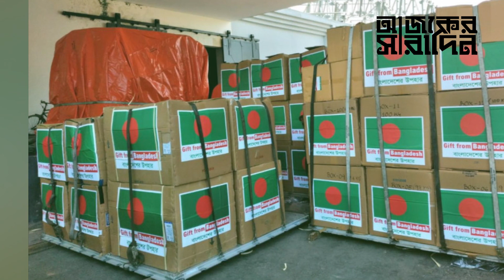কেন বাংলাদেশের দেয়া ত্রাণ নেবে না পাকিস্তান? | Ajker Saradin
কেন বাংলাদেশের দেয়া ত্রাণ নেবে না পাকিস্তান? নিউজটি ভালো লাগলে অবশ্যই একটা লাইক দিন, কমেন্টে আপনার মতামত জানান ও শেয়ার করে সবাইকে দেখার সুযোগ করে দিন ।।